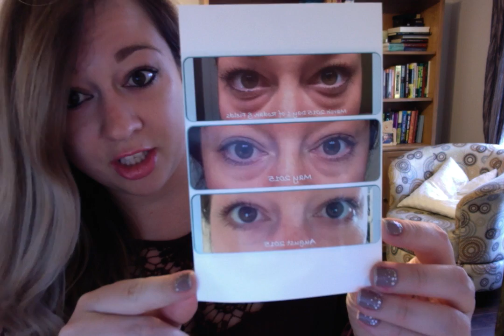Movie on 2016 09 14 at 5 10 PM